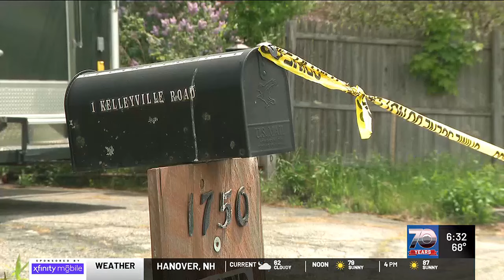N.H. police renew evidence search for 1980s serial killer case